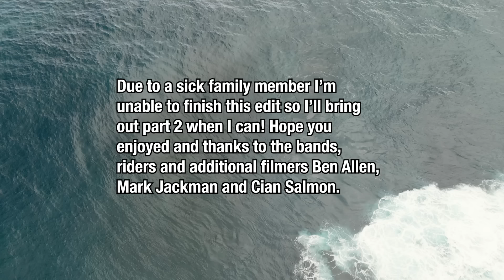TENSION 11 BTS PADDLE THE RIGHT! All Angles E12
The Right All Angles shows drone, land, water and POV from the channel.
Watch Josh Garner and Shane Ackerman paddle and all the action from surfers Zac Haynes, Jake Osman, Chris Ross, Darian Cheffers, Zac McCartney, Jackson Beasley, Ben Bowden, Kipp Caddy, Brock Saunders and friends.
 APOLOGIES FOR NOT FINISHING THE SESSION!
This is a part 1 I guess as a family emergency has popped up and am just posting this without looking over it as a whole.

Please check Tim Bonythons channel for his angle of the day!